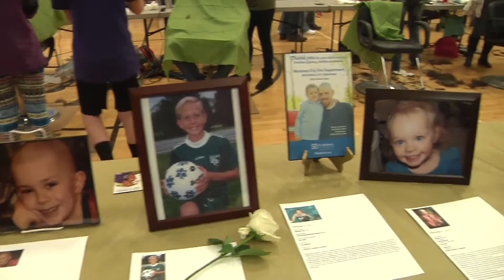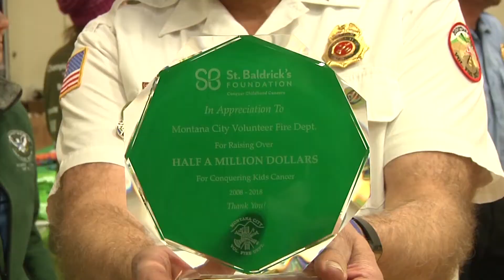Fire department shaves heads for childhood cancer research